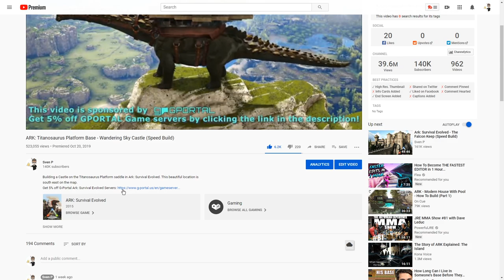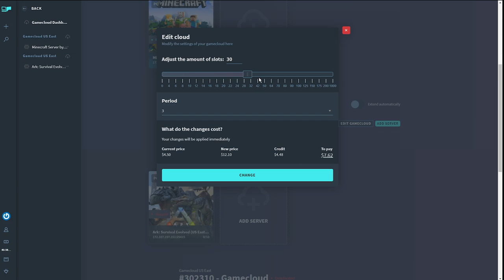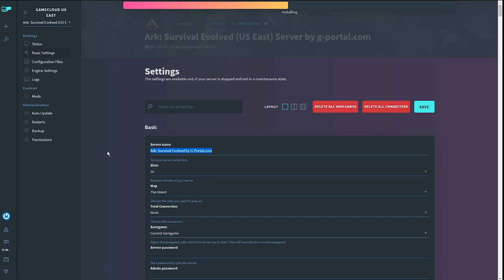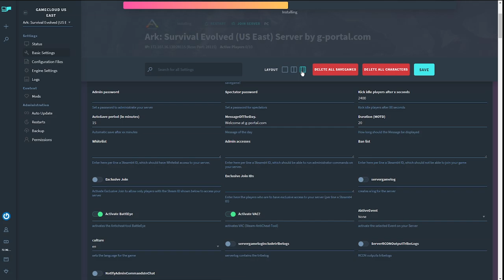How to set up a G-Portal GameServer in ARK, Minecraft, Conan Exiles & More (Gamecloud Explained)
In this video, I explain how to set up a server with G-Portal using the Cloud System. If you rent 30 slots, you can alternate between multiple games with these slots. you can start of with 30 slot Conan Exiles server and change it quickly to for example 10 slot ark, 10 slot Atlas and 10 slot Minecraft. You can change this as much as you want.
I also explain how to change settings within a server and start the server.

Music
00:00 Nothing - By no one (haha I'm very funny)